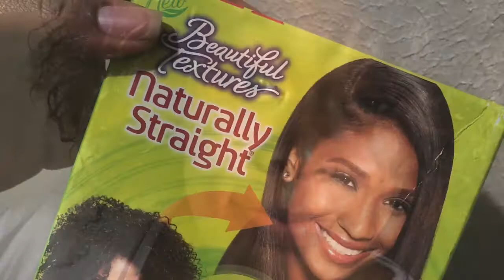1 million views? Covid “Pressed”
Sebastian Trilliant thermal protection
Garnier Fructis Straightening Mist
Africa’s Best Tea-Tree Shine straightening Hair Polish mixed with Wild Growth hair oil
Ion Flat Iron
Kisha K. Collection DETANGLING Hair Brush
Beautiful Texture Reversible straightening system